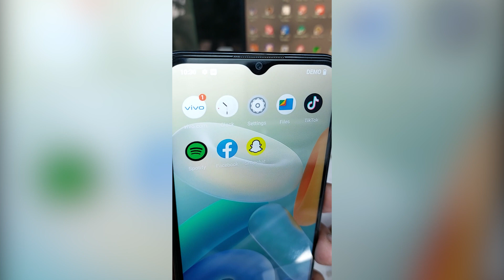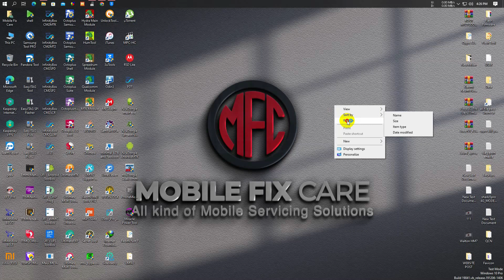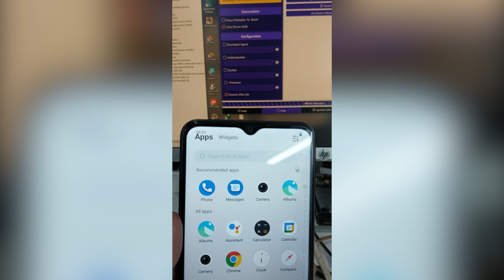Vivo Y02s Demo Unlock Easy TFM Tool | Vivo Y02s Demo Remove Just One Click